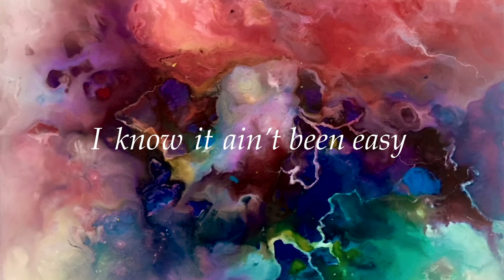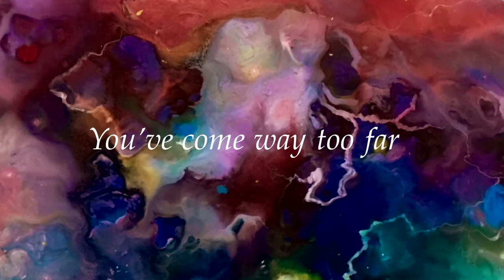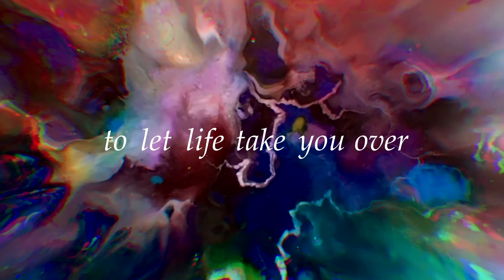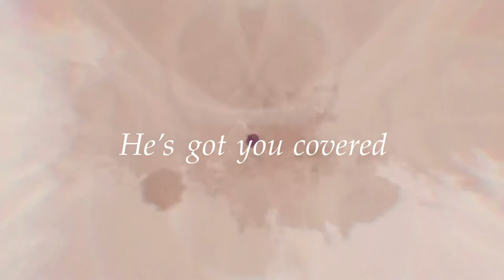Bless Kogge - don’t give up lyric video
lyric video to my latest single “don’t give up”